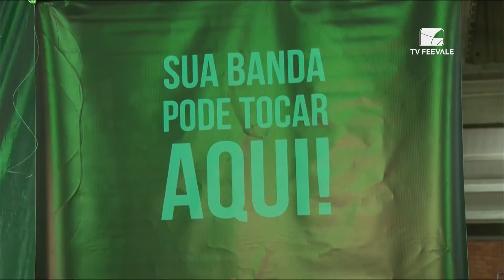Intervalo Cultural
Participação no evento Intervalo Cultural Feevale